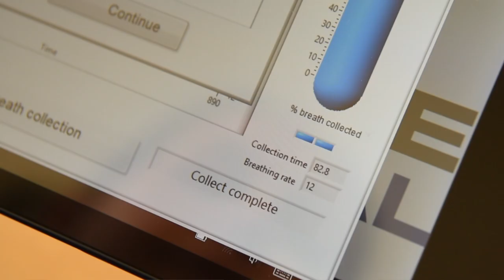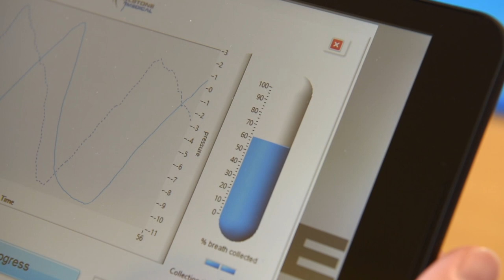Breathalyser for Disease | ReCIVA® Breath Sampler concept video | Breath Biopsy®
This concept video demonstrates how we hope to be able to deploy breath tests for clinical and at home use in the future. Currently Breath Biopsy is only licensed and used for research purposes. Our mission is to save lives and reduce healthcare costs by developing Breath Biopsy for applications in early disease detection and precision medicine.

Presently Breath Biopsy provides reliable, reproducible analysis of breath biomarkers. With Breath Biopsy, you can collect and analyze a wide range of volatile organic compounds (VOCs) on breath with wide-ranging relevance for human health including for respiratory diseases, liver diseases and cancer.

Owlstone Medical's Products and Services are for research use only. Not for use in diagnostic procedures.